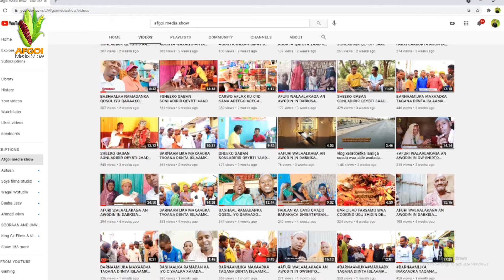HOOYO KA XANUUNSAN GABADHEEDA - CAAWIN - Afgoi Media Show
Like Saar.